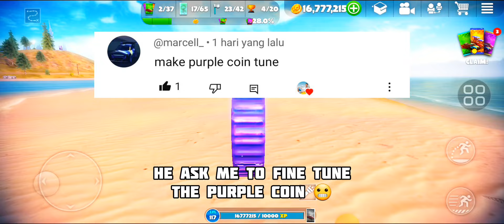PURPLE COIN FINE TUNE | OFF THE ROAD HD OPEN WORLD DRIVING GAME